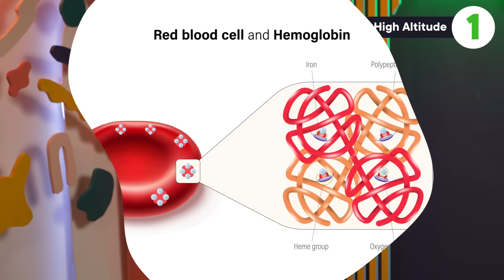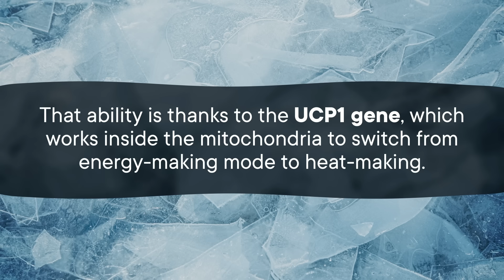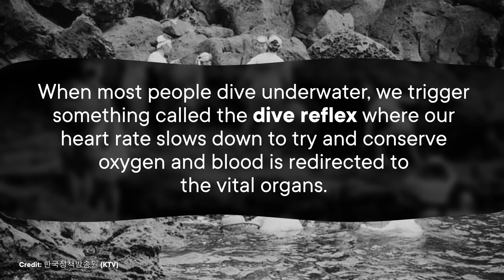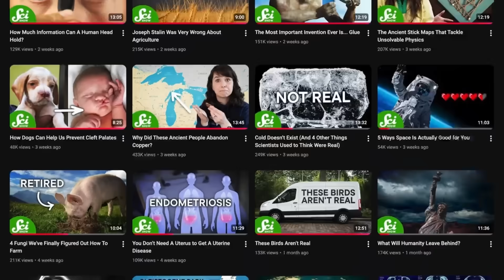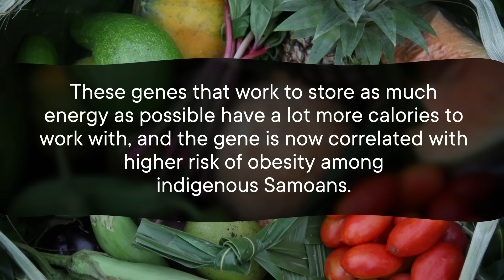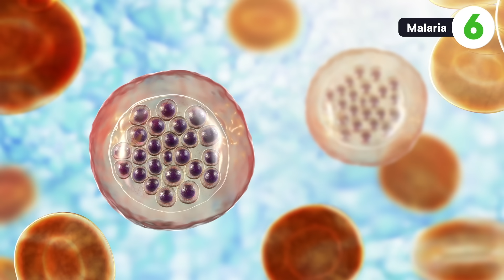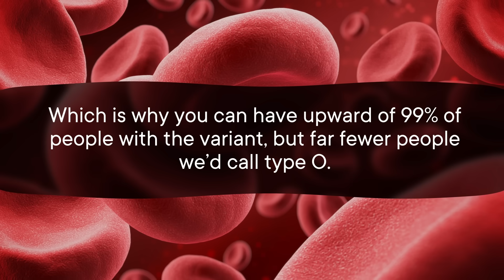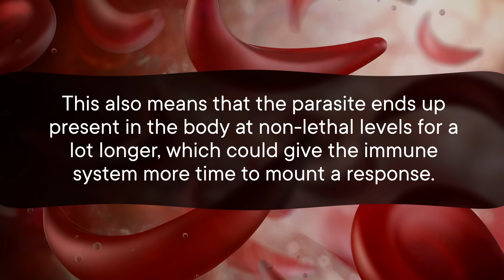6 Places with Weird Human Mutations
to check out the Learnathon schedule and support our cool stuff!

There are a lot of places, conditions, and situations that just don't seem all that survivable for most people. But for certain populations of humans, conditions that would be fatal for most of us are no sweat. Here are a few of these super-powered human populations, from altitude masters to deep-diving champions to poison-proof people.

Correction:
14:50 This should be Gah-NAY-an